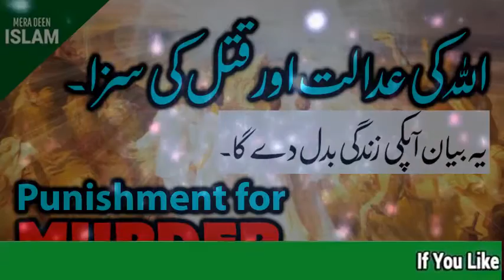ALLAH Ki Adalat Aur Qatal Karne Ki Saza By Maulana Tariq Jameel Punishment of Murder in ISLAM